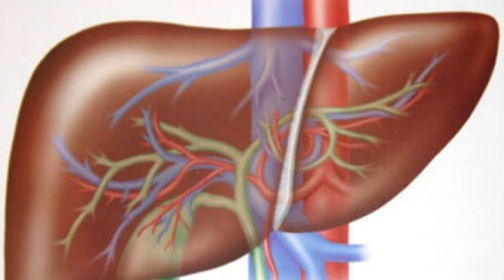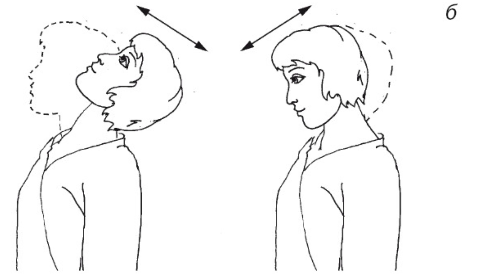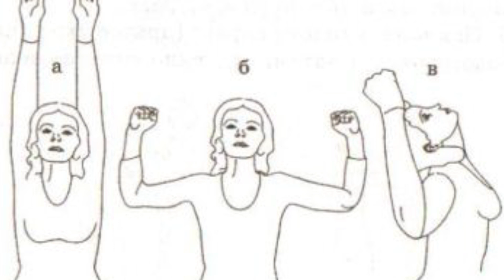MİQRENƏ SON! - Hamı Bu Məcunların Gücündən Danışır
- Reklamlarınızın kanalımızda yayımlanması üçün əlaqə:
BABASİL VƏ ANAL ÇATI ÜÇÜN ÇOX SADƏ VƏ SINANILMIŞ ÜSUL.
Avqust 26, 2017